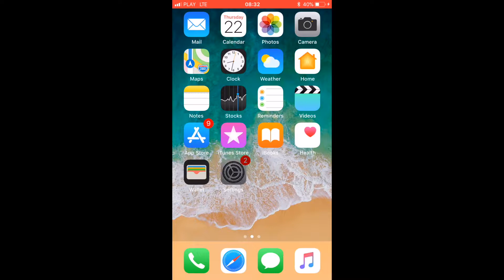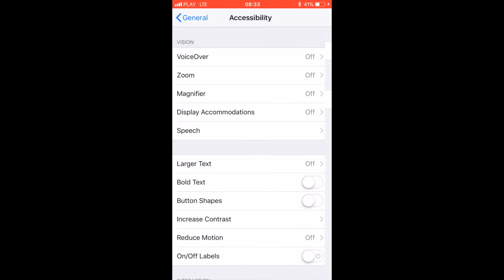HOW TO ENABLE OR DISABLE MAGNIFIER IN IOS 11